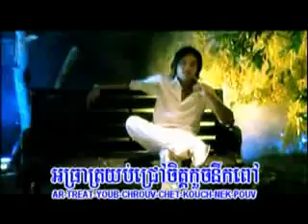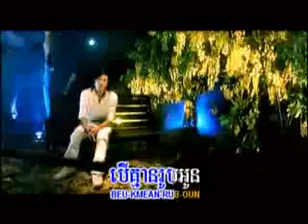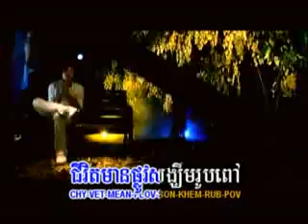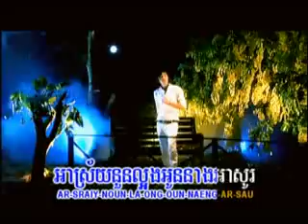som oun ar su U2 ( khmer karaoke sing a long )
U2 Production , khmer karaoke